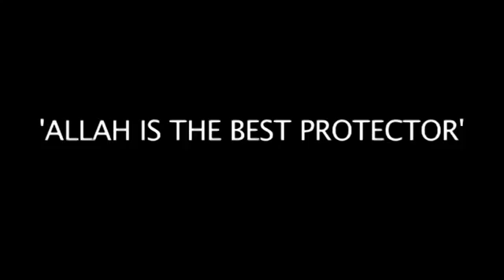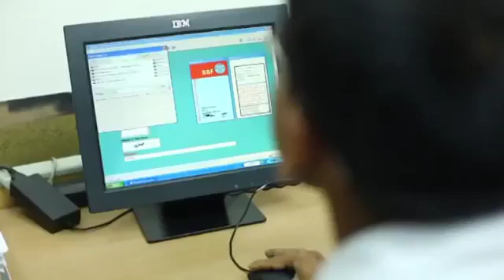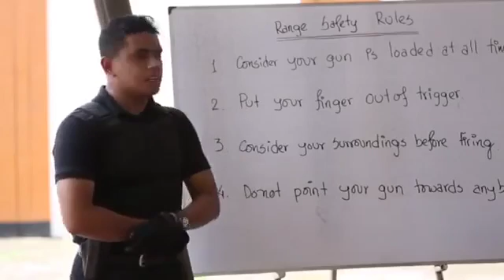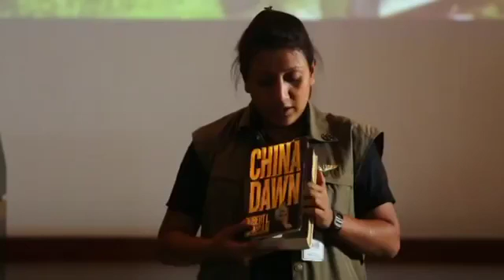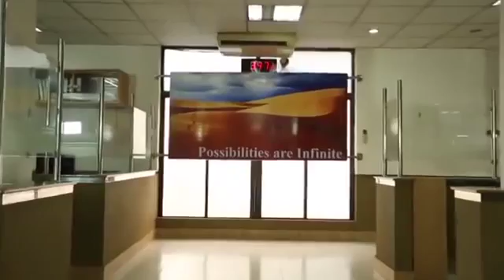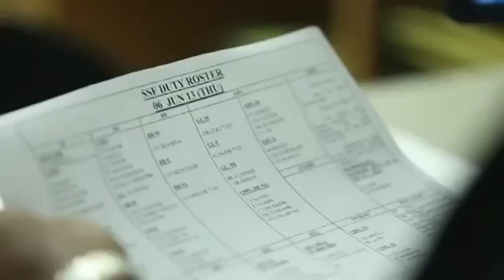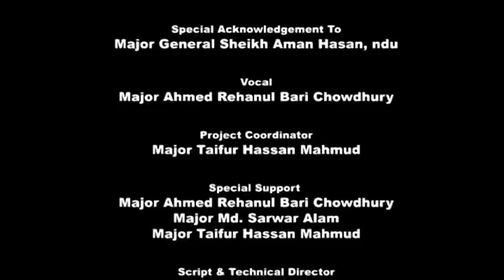বাংলাদেশ স্পেশাল সিকিউরিটি ফোর্স (এসএসএফ) Bangladesh Special Security Force (SSF)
Bangladesh Special Security Force (SSF)
বাংলাদেশ স্পেশাল সিকিউরিটি ফোর্স (এসএসএফ)